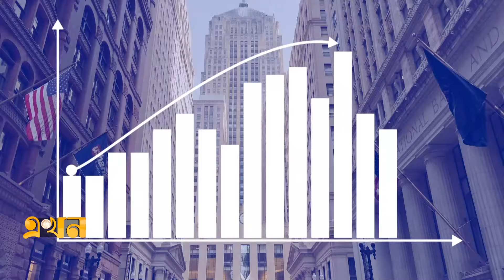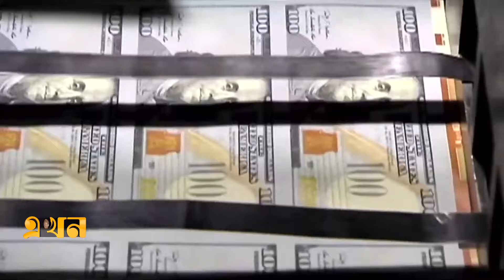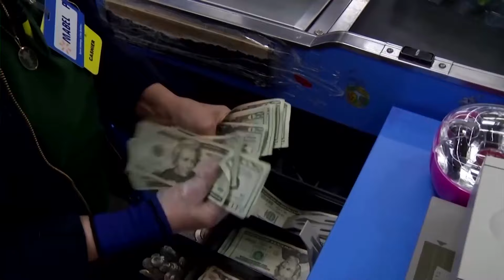'ভোটযুদ্ধে মার্কিন অর্থনীতির প্রভাব' | US Election | US Economy Impact | Ekhon TV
Our Office Address:
EKHON TV
City Park Lane
19, Hatkhola Road, Wari
Dhaka-1203
Bangladesh